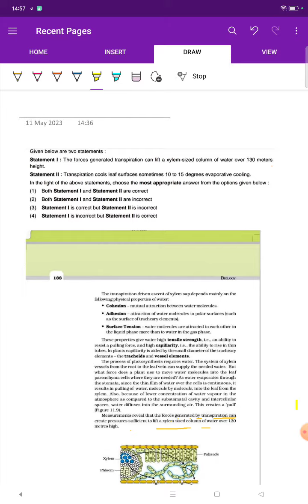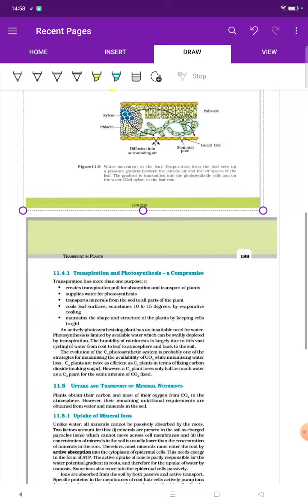the force generated transpiration can lift a xylem sized colum of water over 130meters height